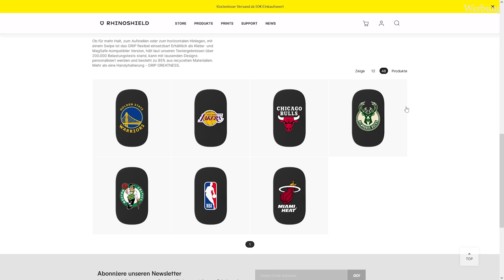Wir saßen Courtside bei der EuroBasket 🤯 | KobeBjoern Vlog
Die deutsche Nationalmannschaft startet mit 3 Siegen in die Eurobasket. Damit sind sie aktuell Gruppenerster vor Slowenien und Luka Doncic. Die drei Spiel gegen Frankreich, Bosnien und Litauen wurden von Dennis Schröder, Maodo Lo, Daniel Theis, Franz Wagner und dem Rest des Teams gewonnen. In diesem Courtside Vlog nehme ich euch mit hinter die Kulissen der Basketball EM.